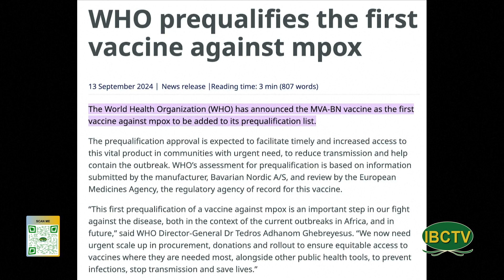Thoi Su Buoi Sang 09 14 2024 Part 1